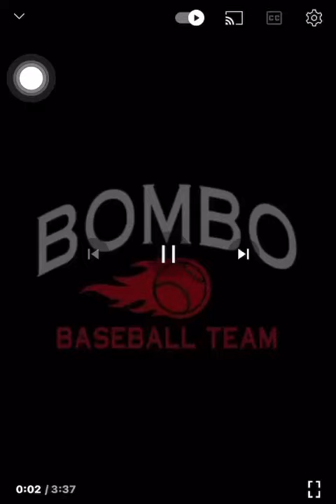Buscando al grandes ligas Bombo Baseball Team más